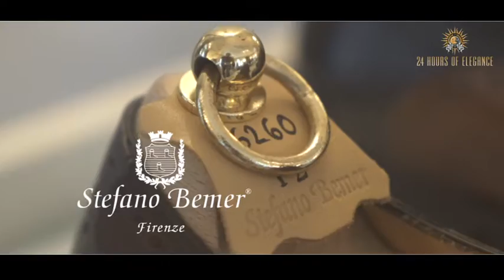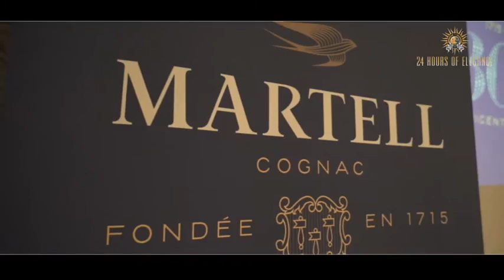24 hours of Elegance 2015 - Royal Palace opening gala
Annual excellence extravaganza in Belgrade, Southeast european capital of cool,  mixing classic car culture with excellence in craftsmanship, curated by Alex Dordevic and Cris Egger of DeGorsi Luxury Consulting